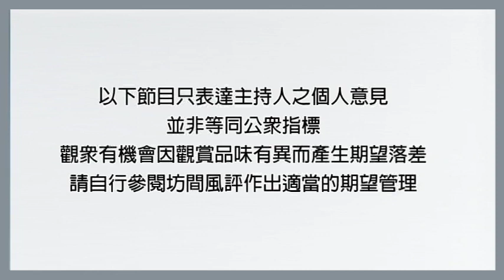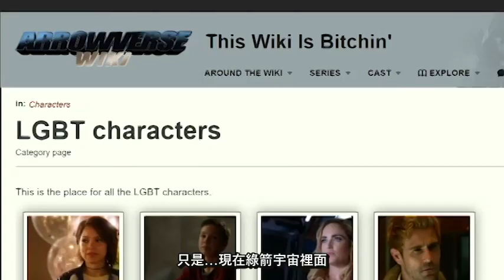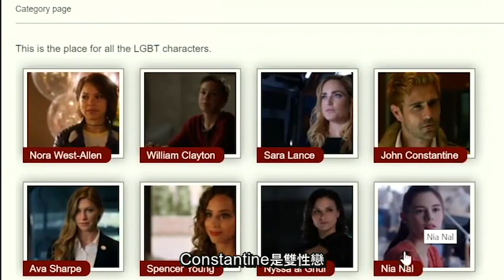終極大戰: 零分家長決戰屁小孩! The Flash 閃電俠 (S5E04) 分集點評| News Flash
The Flash 閃電俠 (S5E04)
* 本片設有中文字幕